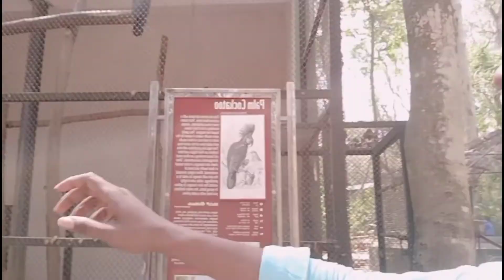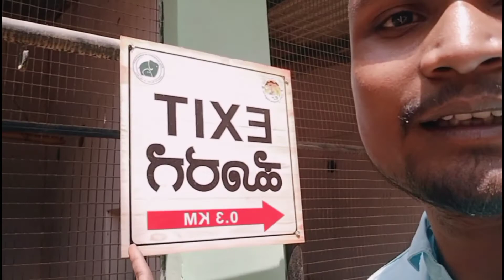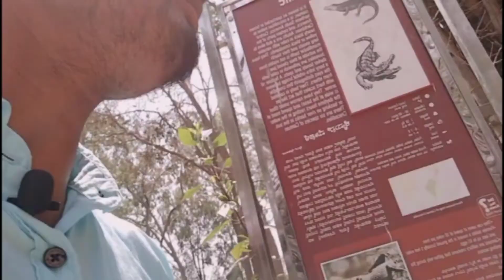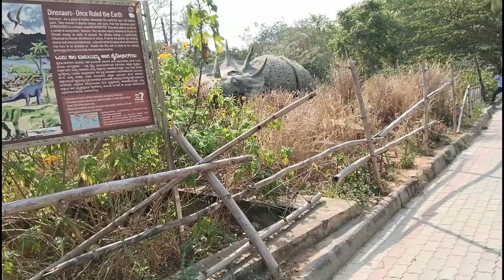Bannerghatta National park (Bangalore Karnataka state) aadivasi awaaz mein...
corporate music